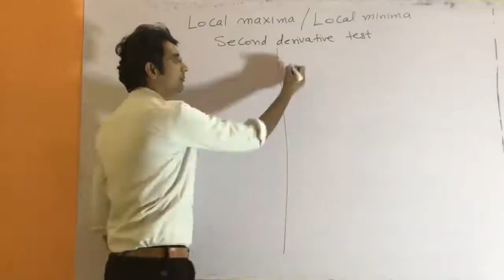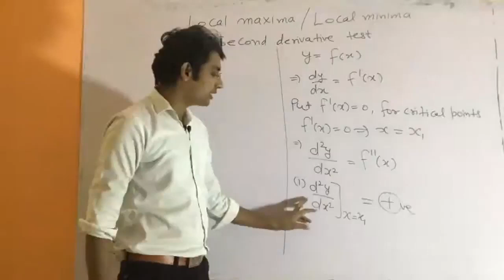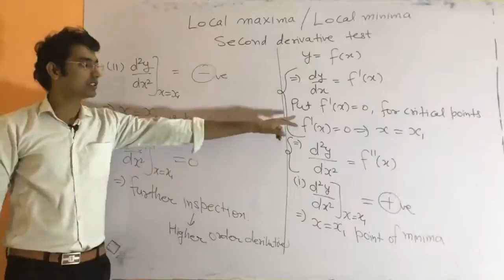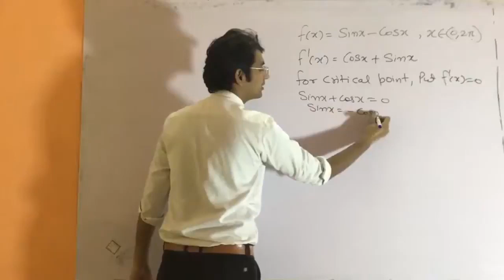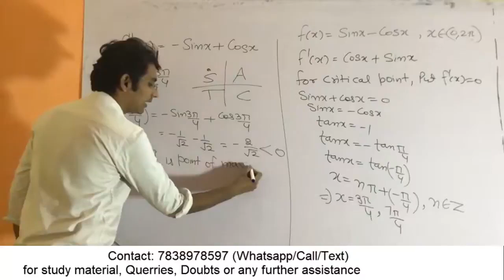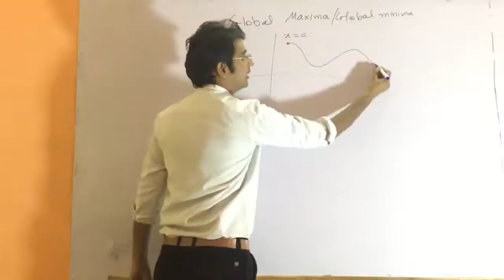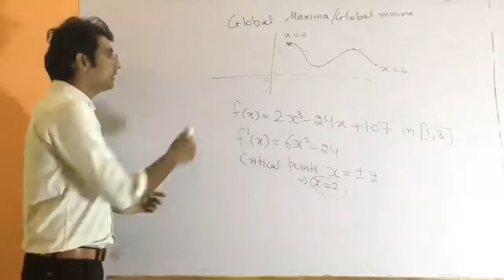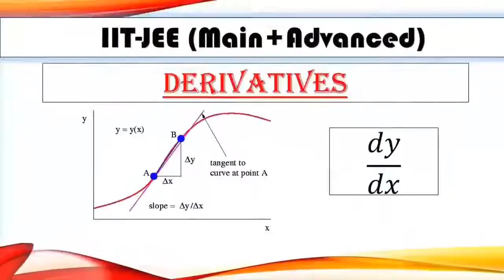6.2 Grade 12 Maxima Minima | Applications of derivatives | Concepts + Questions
Languages: Hindi, English and Hinglish
Video Content and Test series is available for:
IIT-JEE ( Main + Advanced )
NDA, IIT-JAM , MCAT, CUET
KVPY, NTSE and Olympiads
CBSE/HBSE/ICSE boards and more
PGT Exams like KVS, UPPGT, JNV, CTET, HTET and more.
Graduation and Post Graduation (online/Offline exams)